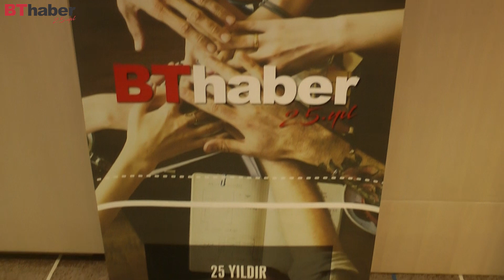BThaber Kavi CIO Toplantısı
BThaber – CIO Toplantısı’nda teknoloji liderleri güvenlik, ağ görüntüleme ve izleme konularındaki yaklaşımlarını konuştu.